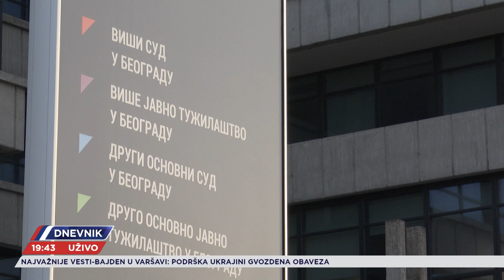Da li će reformisano pravosuđe biti efikasnije